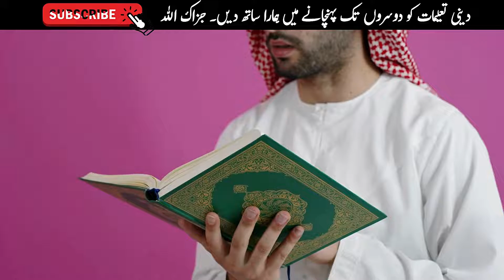Islam Mein 2 Sab Se Bari Bidaat Konsi by Engineer Muhammad Ali Mirza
@Sirat e Mustaqeem [Engineer Muhammad Ali Mirza]
 @Let's Explore Our Deen   @NOOR-e-HIDAYAT - Engineer Muhammad Ali Mirza   @Hidayah Portal [Engineer Muhammad Ali Mirza]
 @Understand Islam   @Emerging Islam